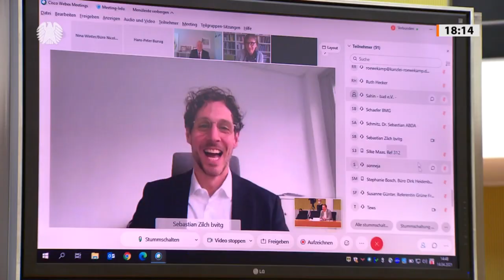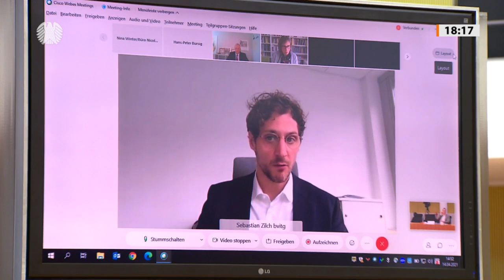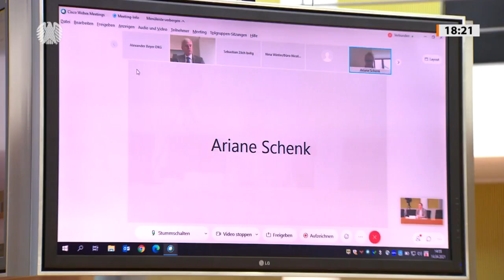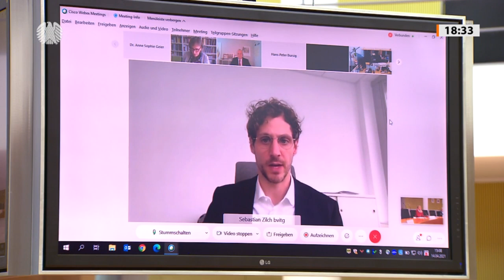Experten begrüßen Neu­regelungen in der digitalen Gesundheitsversorgung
Die von der Bundesregierung geplante umfassende Digitalisierung im Gesundheitswesen wird von Fachverbänden grundsätzlich als sinnvoll erachtet. Die Verbände sehen unter anderem in der Ausweitung der Videoangebote eine Möglichkeit, die Versorgung der Patienten zu verbessern. Die Sachverständigen äußerten sich anlässlich einer Anhörung des Gesundheitsausschusses des Bundestages unter Leitung von Erwin Rüddel (CDU/CSU) am Mittwoch, 14. April 2021, über den Entwurf der Bundesregierung für das sogenannte Digitale-Versorgung-und-Pflege-Modernisierungs-Gesetz in schriftlichen Stellungnahmen.